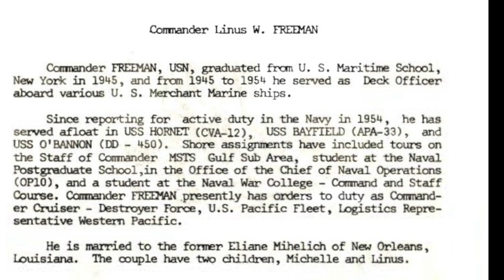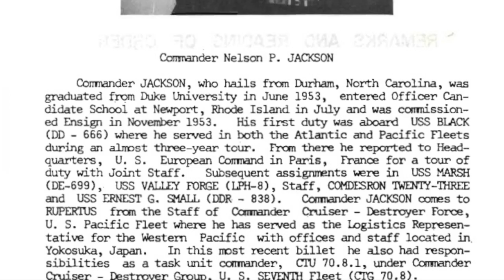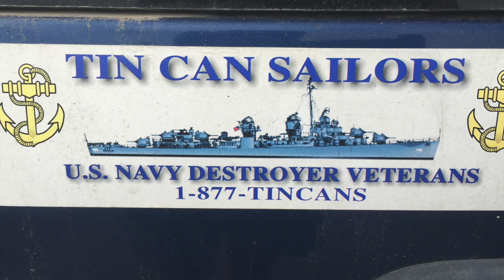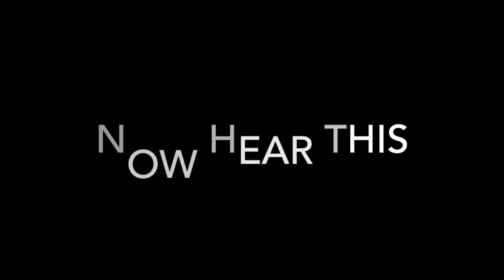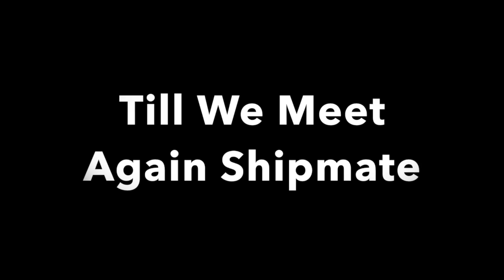1 final morgan tribute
This video is about final morgan tribute